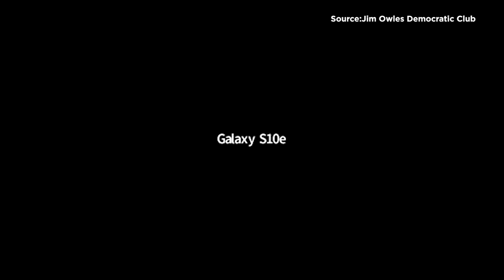Meet the 2021 Manhattan District Attorney Candidates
On September 8th, The Jim Owles Liberal Democratic Club gathered a panel of candidates running for Manhattan District Attorney in 2021. Learn each candidate's qualifications and policy proposals prior to voting in the next DA election.